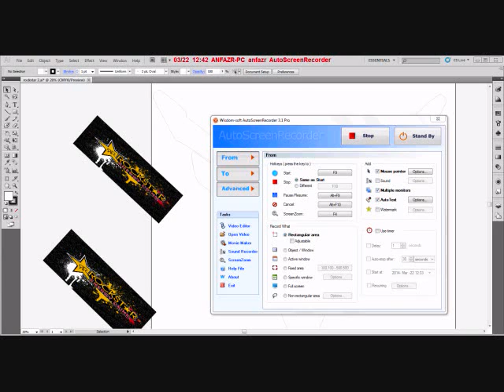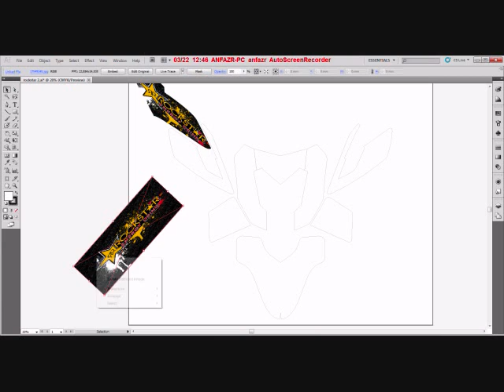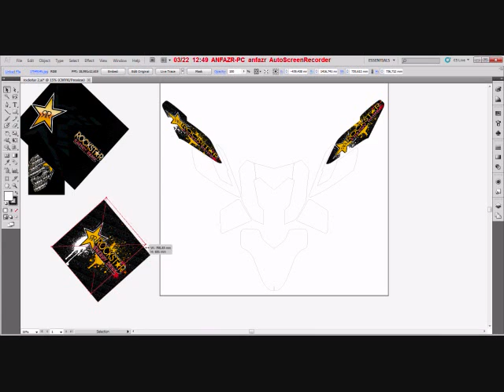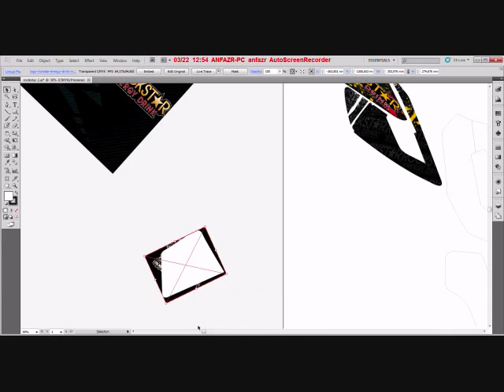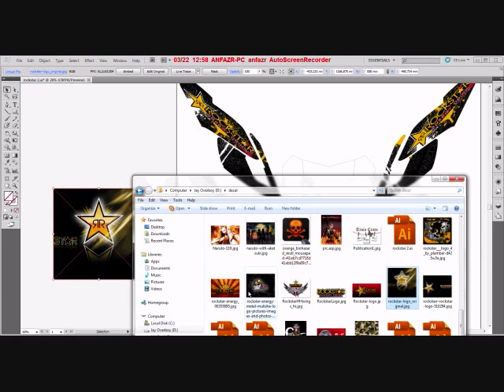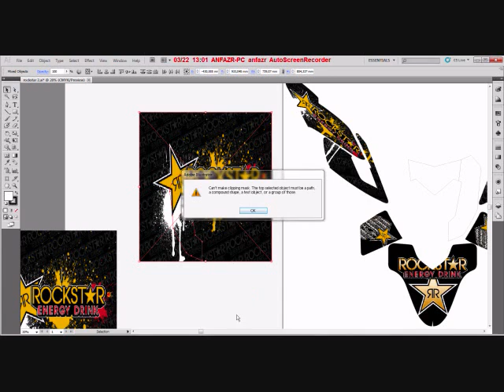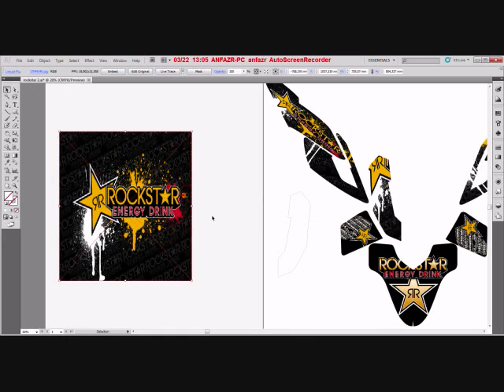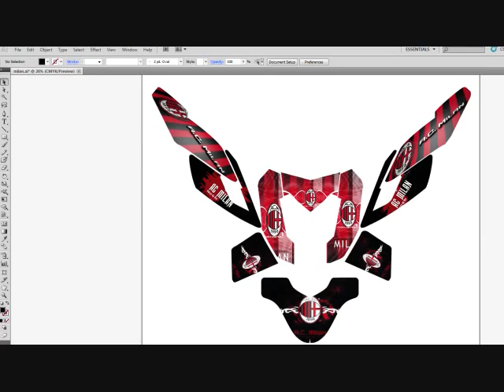Tutorial Decal yamaha X-ride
Tutorial membuat decal x ride menggunakan Adobe ilustrations, file download silahkan buka di sini,